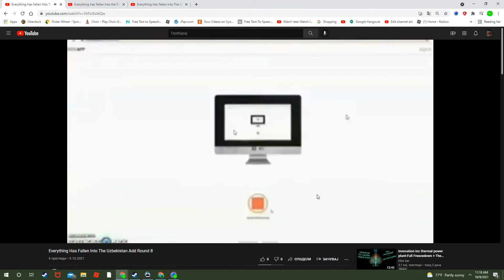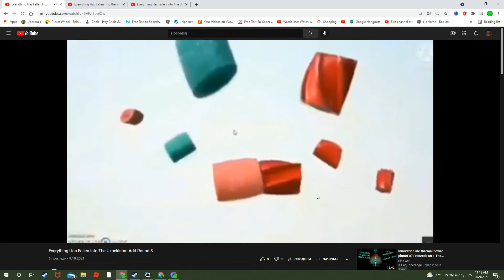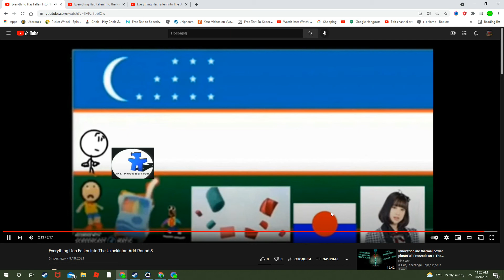Everything Has Fallen Into The Uzbekistan Add Round 9